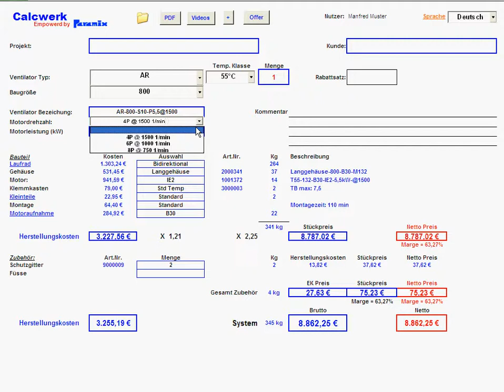Calcwerk: Standard Konfiguration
Standard Konfiguration in Calcwerk

Beim Ändern von Produkttypen oder gewissen Produktparametern, wie z.B. in unsere Demo die Baugröße, Temperaturklasse, Motorleistung usw. wählt Calcwerk automatisch immer die Standard Komponente für jede Änderung.

Die Standardkonfiguration wird von den Produktregeln festgelegt.

Nachträglich kann der Anwender andere Komponenten-Varianten auswählen.

Diese Produktregeln bestimmen auch die verfügbaren Optionen bei jeder Konfiguration.